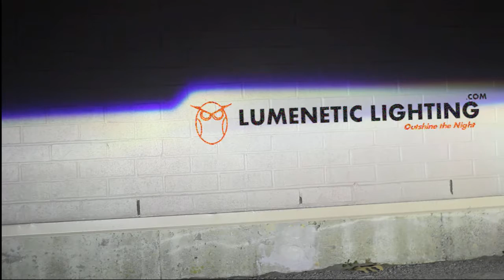How to Retrofit Projector Headlights on ANY Car - HID Projector Retrofit DIY Guide Part 3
Part 3 of our HID Projector Headlight guide to retrofit and upgrade your headlights on ANY car with HID Projectors.